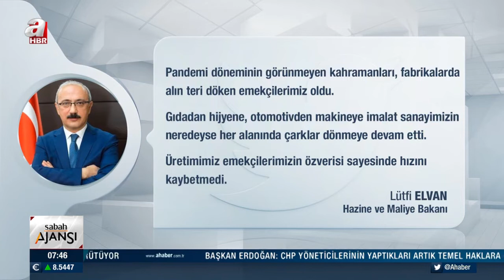Bakan Elvan: Esnafımızı Yalnız Bırakmayacağız / A Haber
Hazine ve Maliye Bakanı Lütfi Elvan, "Esnaf kardeşlerimin karşılaştığı sorunları en aza indirmek adına farklı destek mekanizmalarını devreye aldık, bundan sonraki dönemde de esnafımızı yalnız bırakmayacağız" dedi.